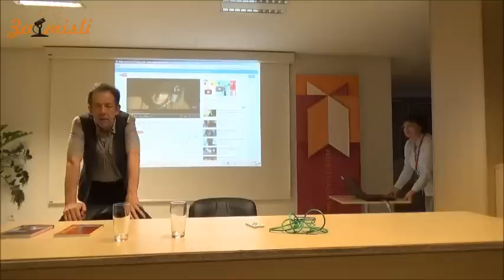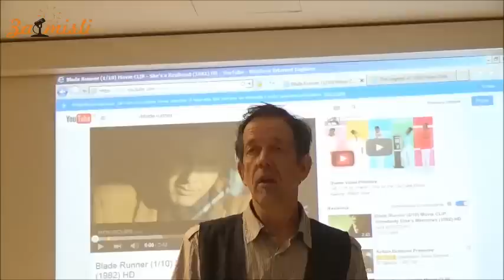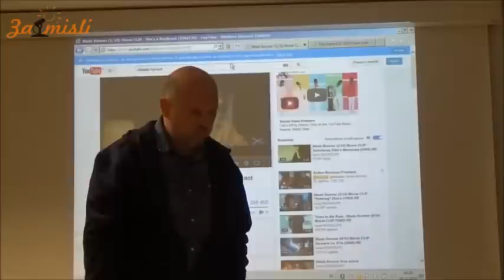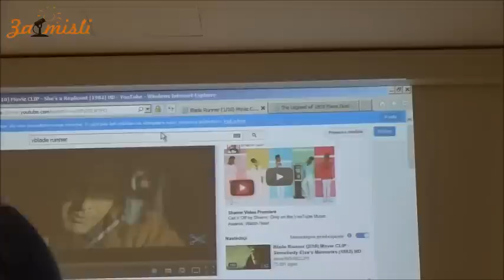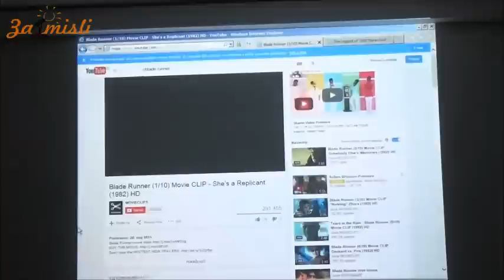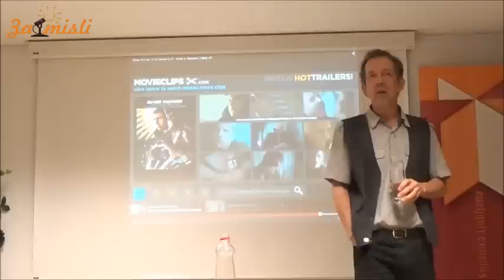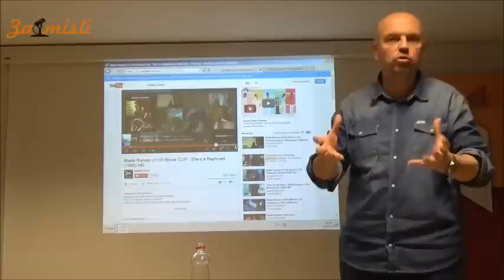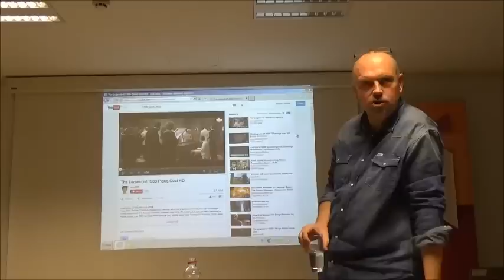Poezija in film - Dušan R. in Mitja R.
Knjižnica Otona Župančiča - cikel Kaj/kje je film?